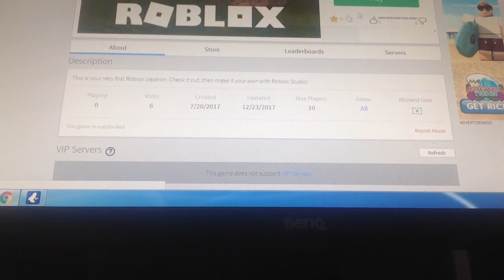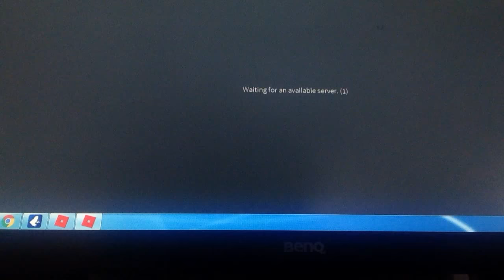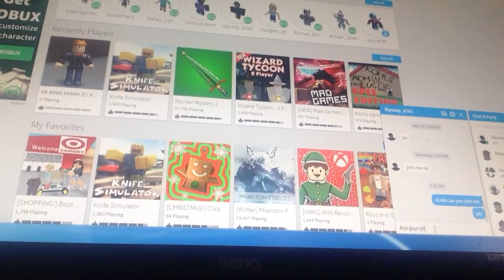Join my game for fun stuff!